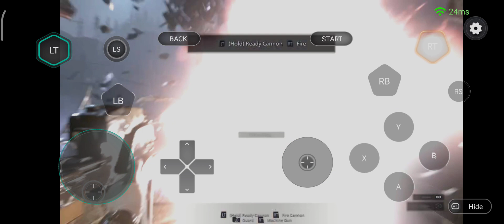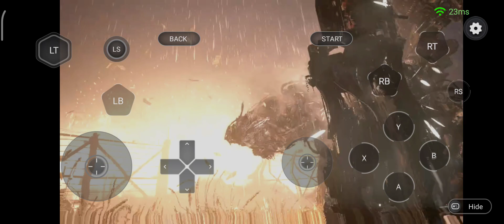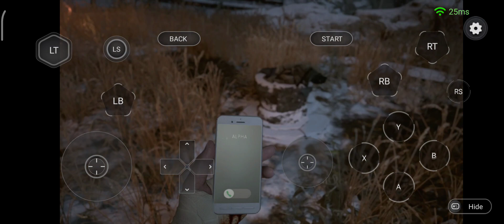Resident Evil 8 Village Gameplay on Hot Dog Cloud Game | Redmi Note 11 Pro 5G